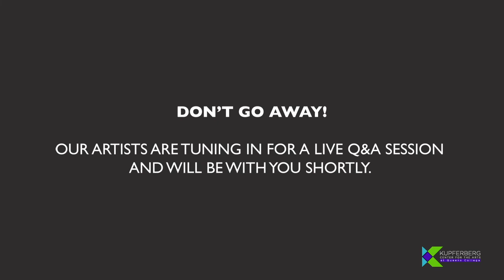Live At The Gantries Online 2020: Nixtaband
Live at the Gantries is an annual concert series traditionally held at Gantry Plaza State Park in Long Island City. This year, Queens Theatre is partnering with Kupferberg Center for the Arts to bring the concerts online!

The series kicks off on July 7, 2020 at 7:00 PM ET with Nixtaband. Nixtaband is a New York City ensemble comprised of musicians with roots based in Mexico, and the US. The repertoire is largely based on Mexican Folk music with contemporary Jazz and Latin Jazz influences. The name Nixtaband is derived from the word Nixtamal: the kernels of corn that are used to create masa. Masa is the main ingredient for many traditional Mexican dishes. In Mexico, masa is the foundation of nutrition for society. “We believe music is the nutrition for the soul.”

There will be a live Q&A session with members of the band immediately following the premiere at 7:45 PM ET